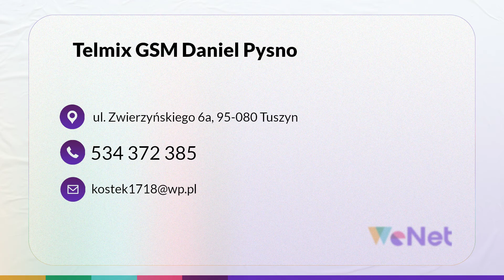Akcesoria GSM Tuszyn Telmix GSM Daniel Pysno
Sklep Telmix GSM z Tuszyna niedaleko Łodzi, którego właścicielem jest Daniel Pysno, specjalizuje się w sprzedaży nowoczesnych akcesoriów GSM, w tym między innymi etui i pokrowców do różnych modeli telefonów, uchwytów samochodowych, rowerowych, motocyklowych do telefonów, zestawów głośnomówiących, słuchawek bezprzewodowych do biegania, głośników bezprzewodowych, ładowarek bezprzewodowych, pokrowców wodoodpornych na telefon, szkła hartowanego i wielu innych.

Ponadto sklep prowadzi skup nowych i używanych telefonów komórkowych oraz akcesoriów do nich. Zajmuje się również naprawą i serwisem telefonów, w tym wymianą szkła hartowanego.

Pełna oferta dostępna jest bezpośrednio w sklepie.